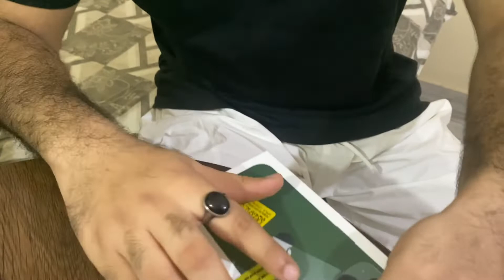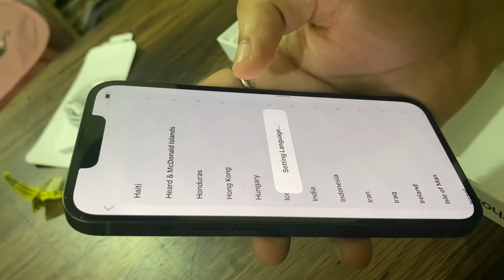Unboxing Iphone 13 Green | First look and experience